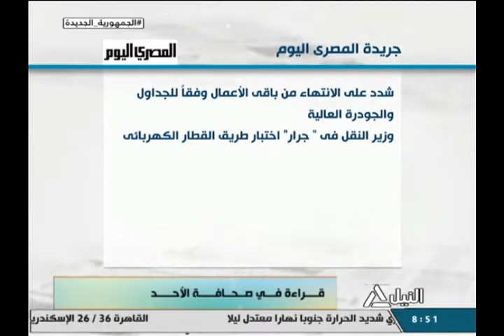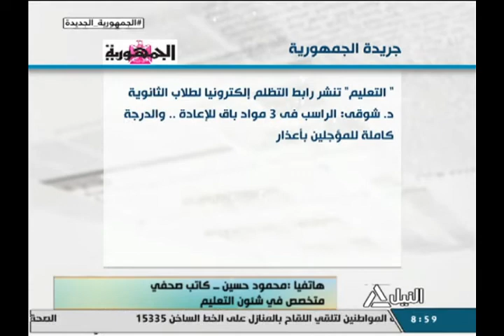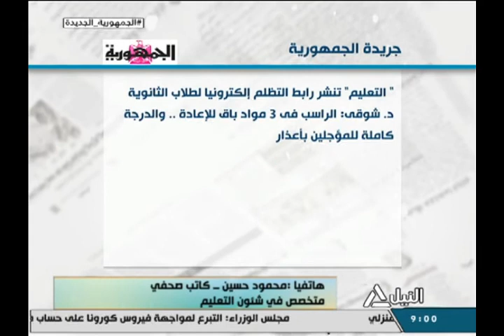هذا الصباح 22-8-2021-قراءة فى صحافة الأحد